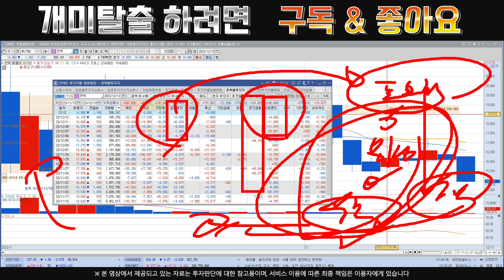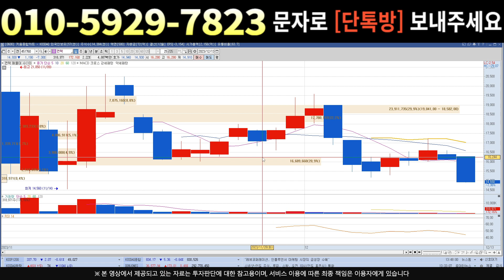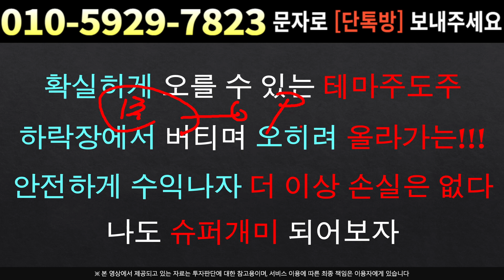[주식]컨텍 - 숨고르기 이후 상승세 ??! 바닥권에서 매물소화 완료